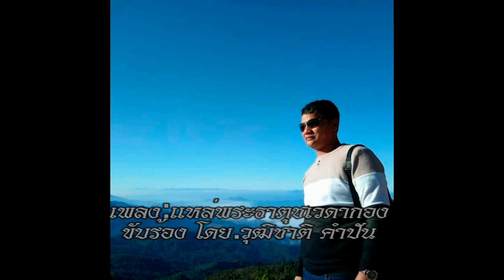EP.005-เพลง#เเหล่พระธาตุชเวดากอง (ขับร้อง วุฒิชาติ คำปัน) แต่งโดยโหน่ง อภิญญา